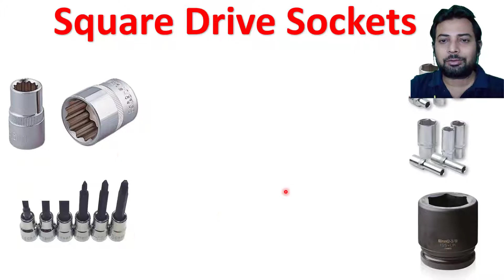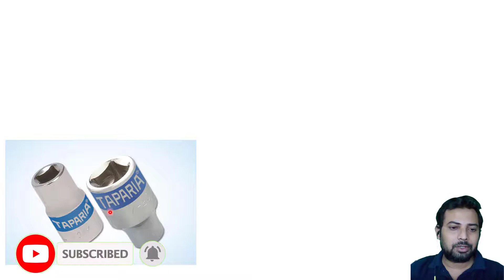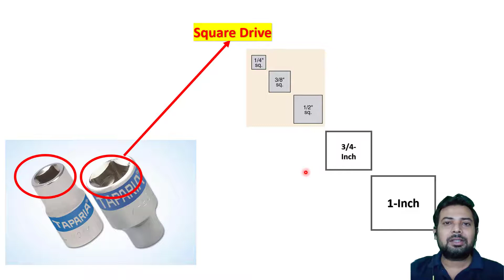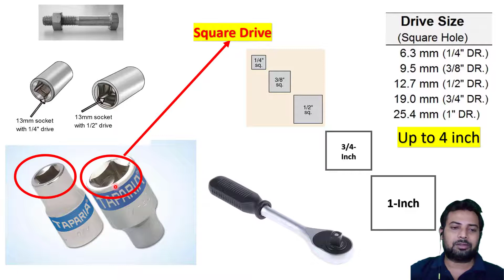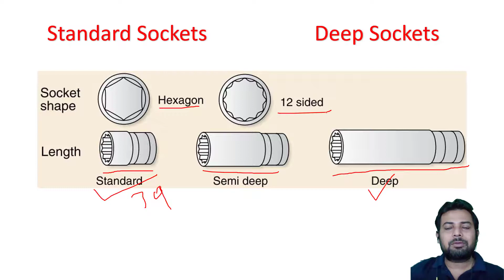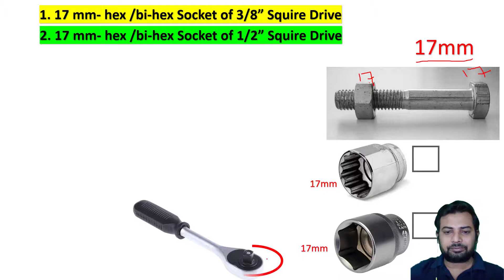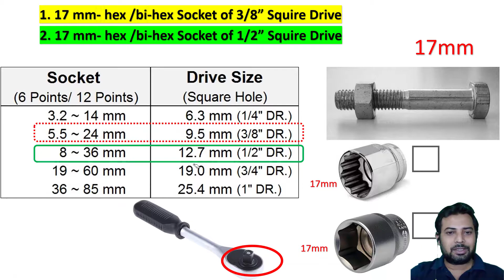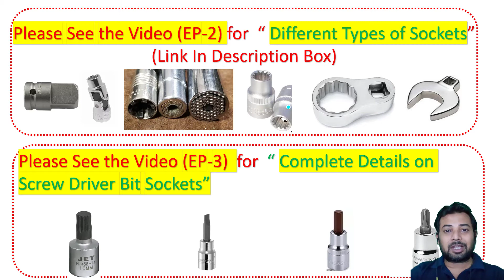Complete Details of Squired Drive Sockets | Everything About Sockets Wrench | Video EP - 1 on Socket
Important Video Links :

1. Video (EP-2) for  “ Different Types of Sockets”  : Being uploaded on May 31st 2021

2. Video (EP-3)  for  “ Complete Details on Screw Driver Bit Sockets” : Being Uploaded on May 31st 2021

3. Ratchet Handles and Its Types  (EP 4) : Being uploaded on May 31st 2021

All Types of Sockets and Sockets Sets

You may Visit and Follow us on Dedicated Power Tools, Accessories and Hand Tools Store on Amazon